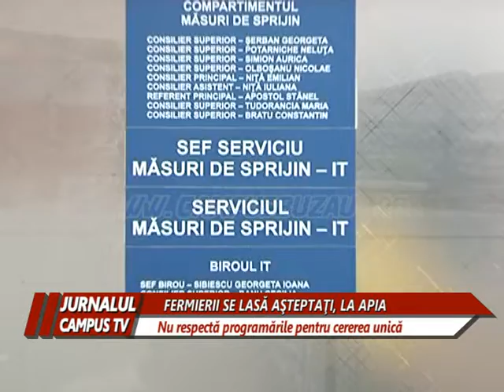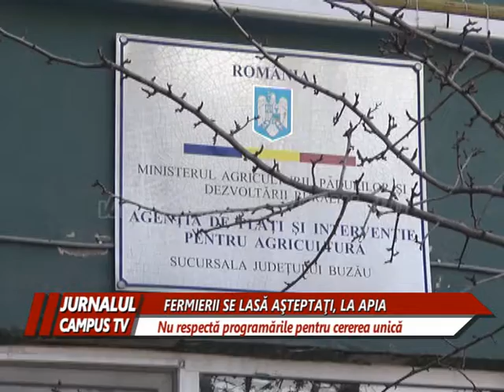FERMIERII SE LASA ASTEPTATI, LA APIA